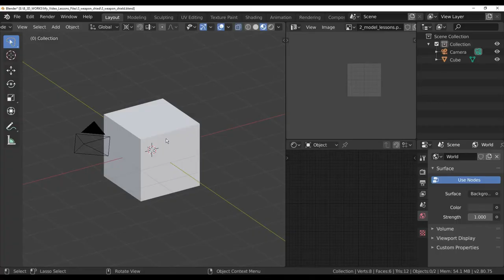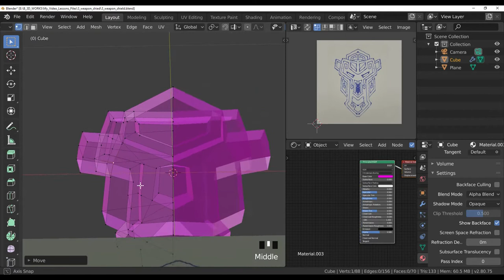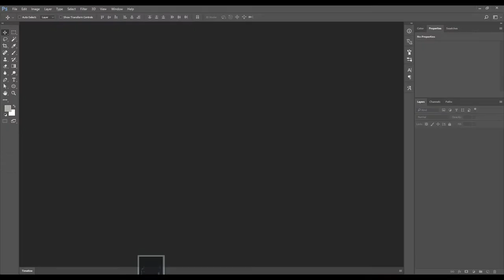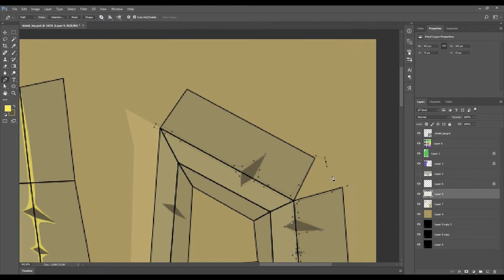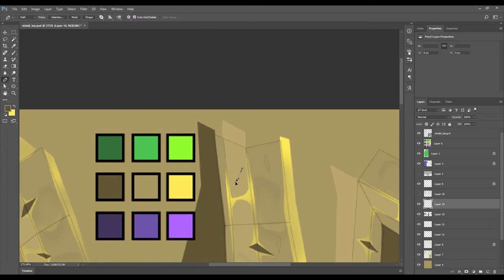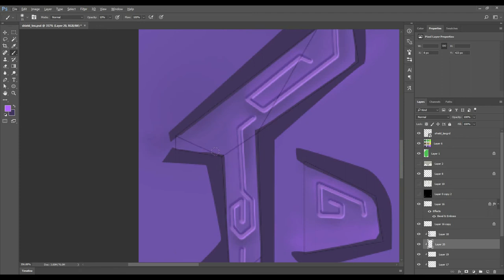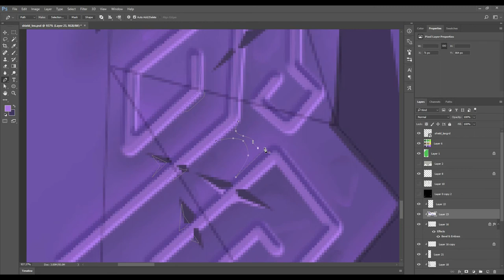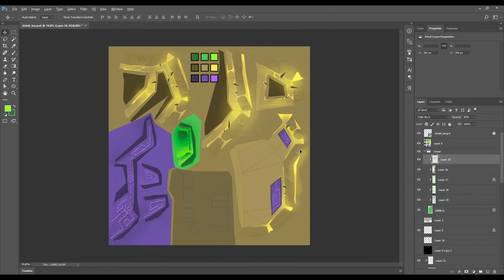Blender 3d modeling - 3, modeling and texturing shield + free 3d model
3D models! Textures! Need? Then you have chosen the right channel. Hello everyone. In this video we will make a 3d model of weapon. After we colorize this model (texture).And then you can use this 3d model wherever you want.